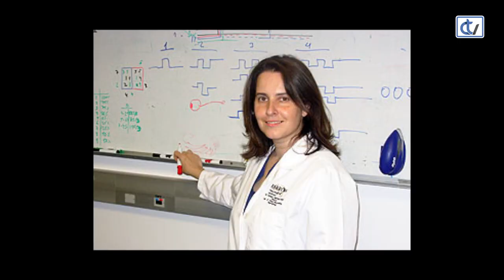Entrevista a la neurocientífica Susana Martínez-Conde.